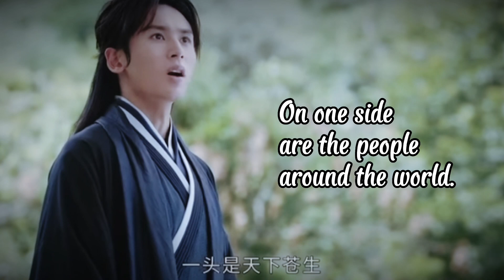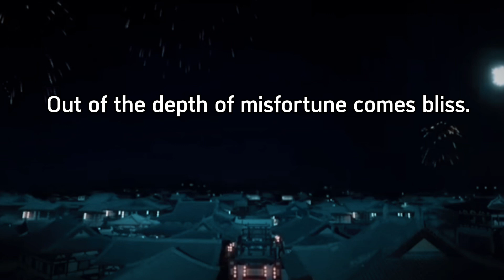Amazing Zhou ZishuPart 4:张哲瀚 的 山河令 zhangzhehan His innate righteousness matches the lord.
The last part of the story of  Zhou Zishu, an unforgettable role captivating many viewers, a story without the interference of “ghost”.

大部分图片cr.飞天小面条（微博）